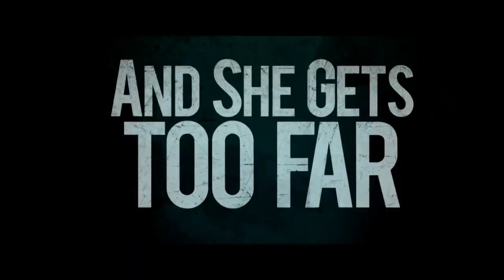CINESTAR CINEMA | RANH GIỚI TỬ THẦN - RADIUS | KHỞI CHIẾU 20.10.2017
Phim RANH GIỚI TỬ THẦN - RADIUS chính thức khởi chiếu trên toàn hệ thống Cinestar Cinema từ ngày 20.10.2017.